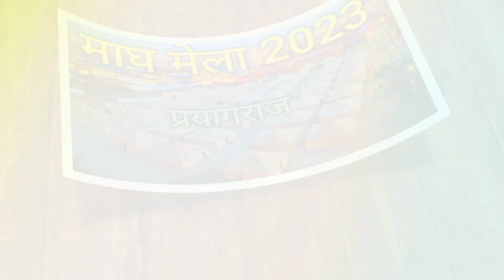Magh Mela 2023 prayagraj || माघ मेला || कितना खुबसूरत है माघ मेला प्रयागराज ❤️